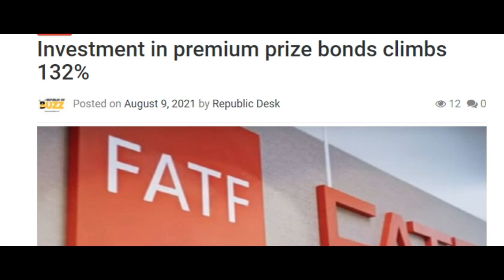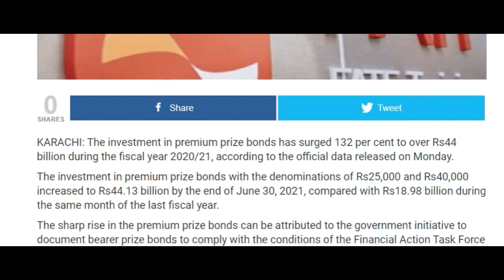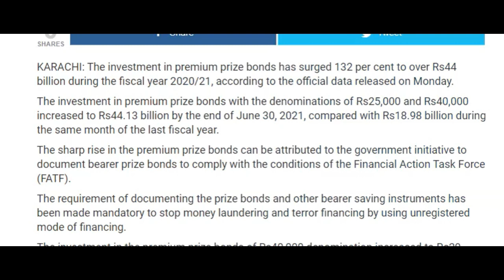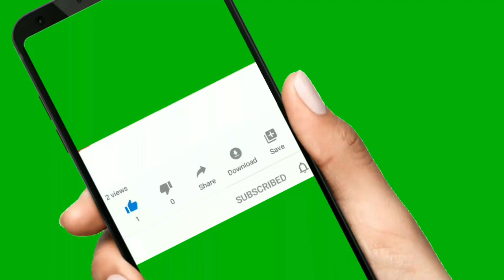prize bond update | premium prize bond investment | 1500/750/200 & 100 will be discounted in future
200 Prize Bond result 15 March 2021 I 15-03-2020 Prize bond Draw I 200 Prize Bond

15 June 2021 | 200 Prize Bond | پرائز بانڈ | Rs 200 Prize Bond Draw 86 peshawar | 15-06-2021

today,result 750 prize bond ,What is the prize of 750 Bond,How can I check my prize bond result online,
Are you notified if you win on prize bonds,
Do Prize Bonds expire,
Is Prize Bond Haram,pirze bond list today,prize bond result today,1500 prize bond result,
What is the tax on prize bonds in Pakistan,